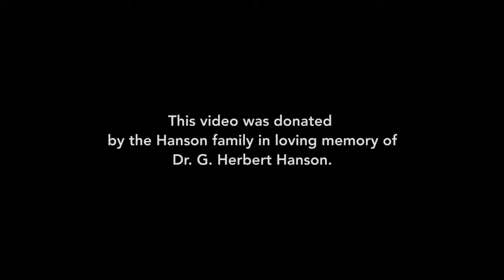GBS-CIDP Canada - Chairobics Exercise 4